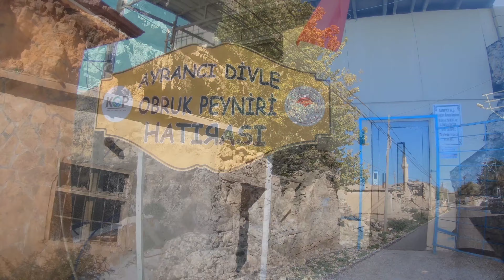Karaman Ayrancı divle köyü divle peyniri